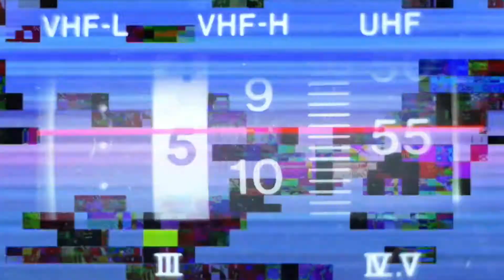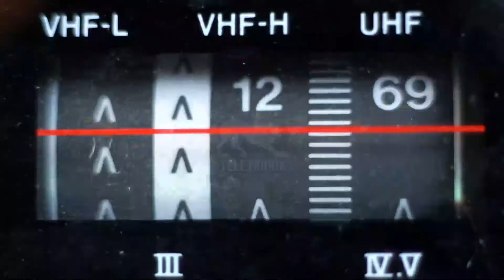#9:10 di Teletruria